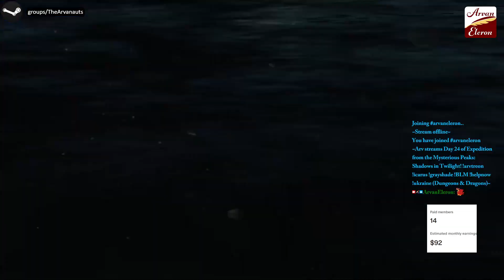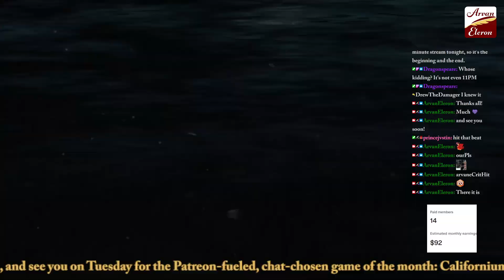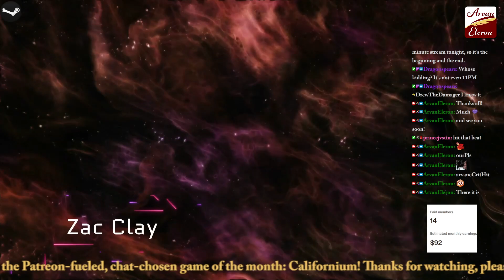Arv streams Day 24 of Expedition from the Mysterious Peaks!